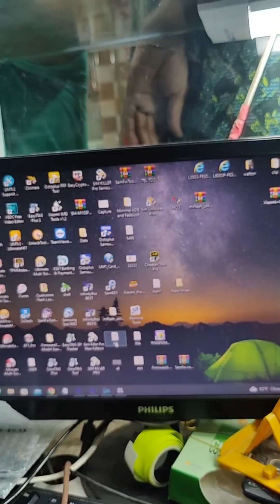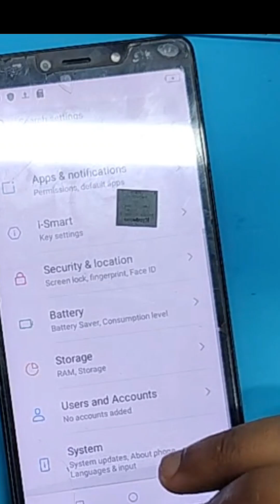Itel A55 Emmc change solution /Itel Phone Dead problem solved /itel a55 dead boot repair easy jtag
Hello Friends On This Video I'll Show  itel a55 dead Fixed solution. Many People Face The Problem On Latest Branded Phone.  This Problem Is Comes  from emmc  So If We c\hange emmc ic Again On This Phone will be on   So Let's enjoy the Video

Any Problem Contact With Us